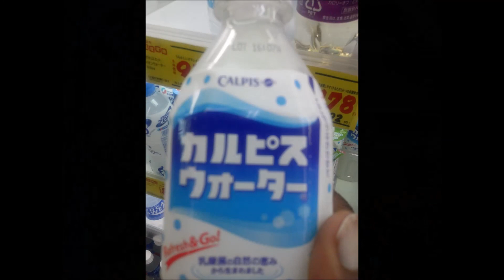Japan Vlog #2 At Akita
Welp, im here!     (There's more down there ↓)

The first rather loud place is the Haneda-Tokyo Airport.
The second is a video game/ manga shop near AIU.

So.. stuff at Aeon Mall isnt all that expensive compared to the U.S. (in Akita at least). Many of the prices for clothes and shoes and things like that aren't too high. The vending machines are really cool and so far i've only tried the green tea. Most of the vending machines really have the same items and coffee seems to be among the cheaper items in the machine available for purchase. Aeon mall is pretty large. There are mini-mart type store in there and tons of places where one can but clothes, food, utensils, whatever. They also have ATM machines. Um... the room is small but its beginning to feel a bit more comfortable. The bunk bed isn't too bad because the frames are pretty sturdy, there are large wooden bed-guards (if that's what they're called) and it doesn't really seem that high up (i'm taller than the bed). My roommate hasn't returned from break yet but I hope to meet him when he gets here. And.. yep that's about it..